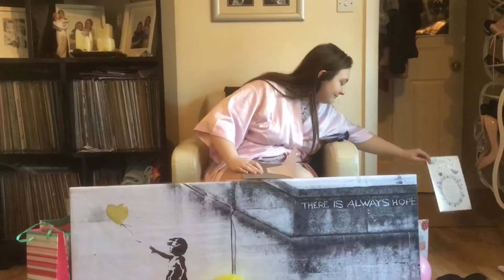Chloe Birthday (2) 15/2/2019